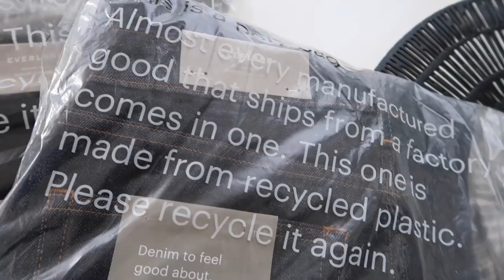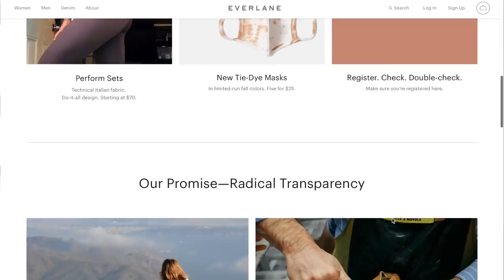Styling Fall Basics | MONROE STEELE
I've partnered with Everlane to show you all the only pair of jeans you'll need this Fall & Winter and how to style them. Everlane has amazing luxe basics and is truly a brand you can feel great supporting. DETAILS BELOW.

EVERLANE GIFTS

EVERYTHING ELSE

Marco De Vincenzo Red Ruffle Mules SOLD OUT